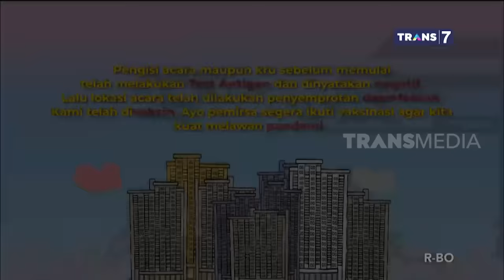Acara Batak Nights Dibajak AGAK LAEN! | SAHUR LEBIH SEGERR (01/05/22) Part 1